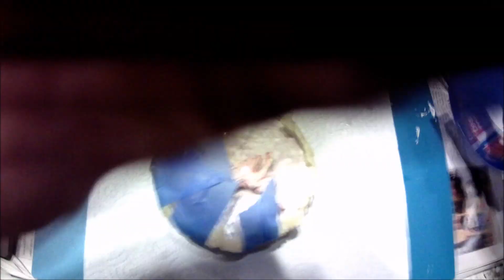Anleitung Vintage Medaillons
Materialliste und Links siehe weiter unten...Anregungen, Kritik und Fragen können gerne in den Kommentaren gepostet werden.

Materialliste (unbezahlte Werbung):
-Plastik Medaillons 11cm (Opitec)
-Decoupage Papier / Reispapier (LaBlanche)
-Decoupage Kleber von Pentart (LaBlanche)
-Gesso von VBS
-Silikonmoulds (LaBlanche, IOD, Prima Marketing, eigene)
-"Komponenten Resin (Trollfactory)
-Matte Acrylfarbe, Soft Farbe von Pentart (LaBlanche)
-Wachspasten metallisch von Pentart (LaBlanche)
-Glitterpaste "Stickles" von Ranger (LaBlanche)
-Dekorationen, Bänder aus meinem Fundus
-Pappe, Stift, Pinsel, Heißklebepistole, Schere, etc.

-Hinweis: alle hier verwendeten Materialien  gibt es in ähnlicher und gleicher Form von anderen Herstellern. Jeder kann die Materialien verwenden, die er hat und können nach Belieben ausgetauscht werden.